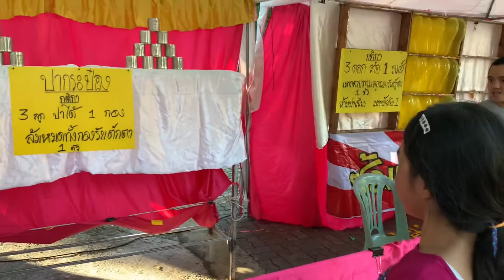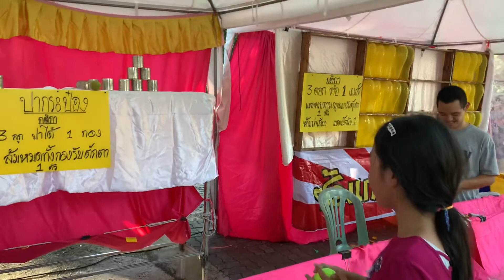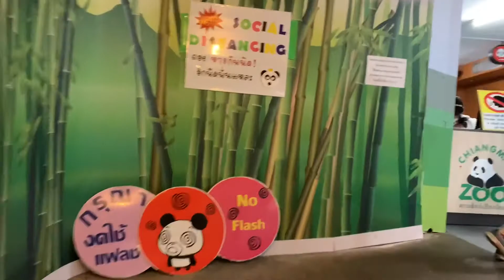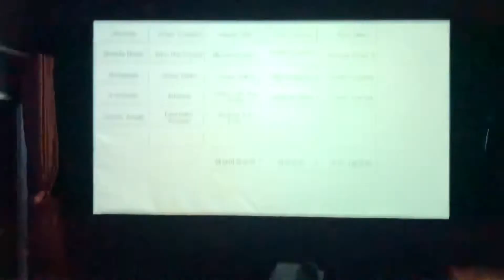เชียงใหม่ 17-21พย63